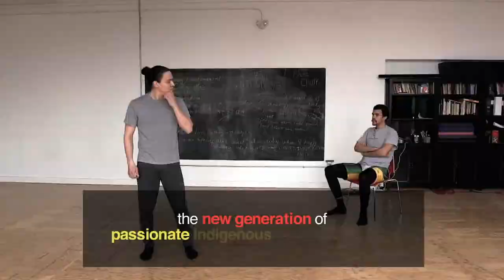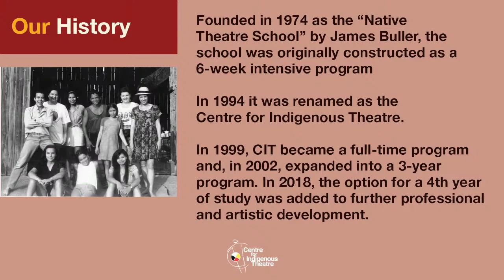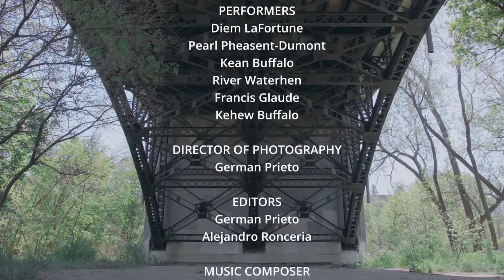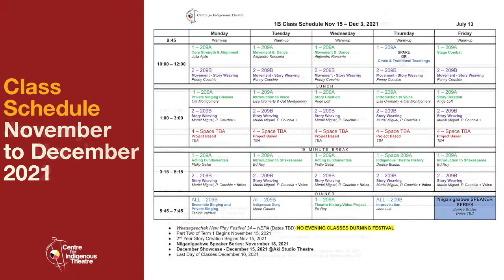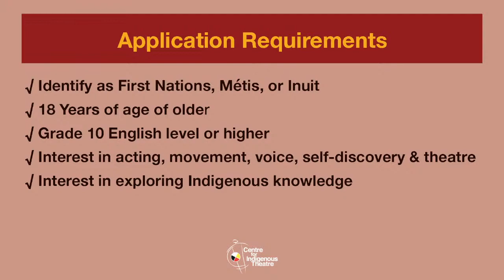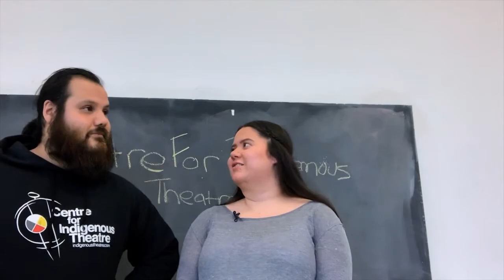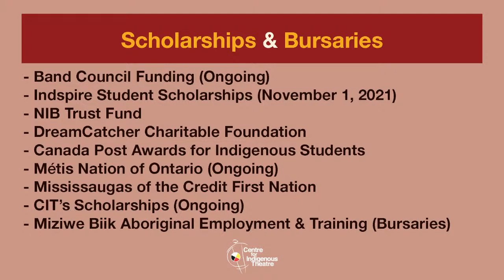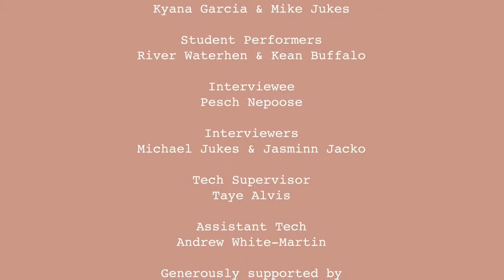CIT's Information Sessions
Aanii! Tansi! Boozoo!

Welcome to our virtual information session about our school: the Centre for Indigenous Theatre.

We're hosting another live Program and Application Info-session on Wednesday, October 13th!
Get a glimpse into what life at CIT can be like for you.

Join CIT's Office Team for another Program and Application info session hosted live here on YouTube at 11:30AM

Featuring performances from CIT Students.